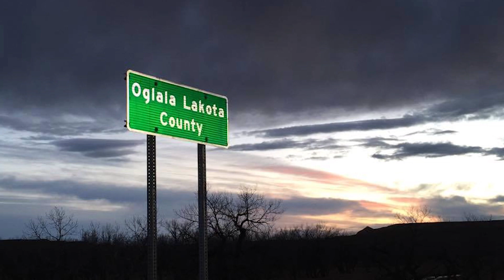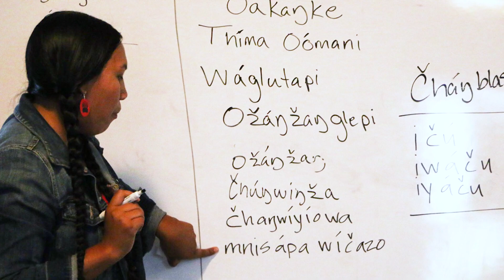Nick Tilsen Is Building a $60 Million Sustainable Community on an Indian Reservation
In this video we profile Nick Tilsen, a citizen of the Oglala Lakota Nation, who was arrested at Standing Rock for protesting the Dakota Access Pipeline. Nick talks about what inspired him to return to the Pine Ridge Indian Reservation in South Dakota - the poorest county in the US - and the 10-year, $60 million development project the organization he founded is building there from the ground up.
This film is part of our "Making Change" series, which features inspiring activists who are stepping up to challenges in their own communities and making a difference.